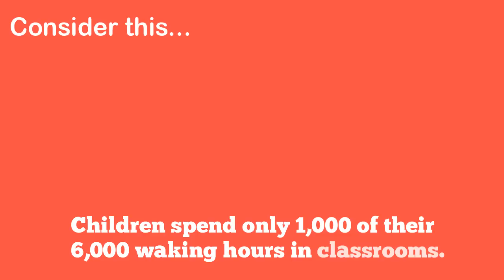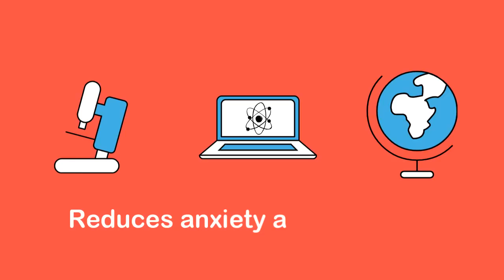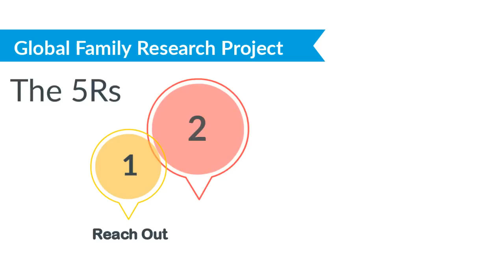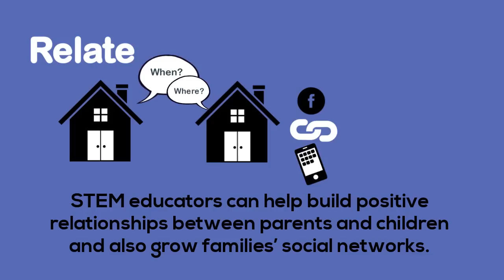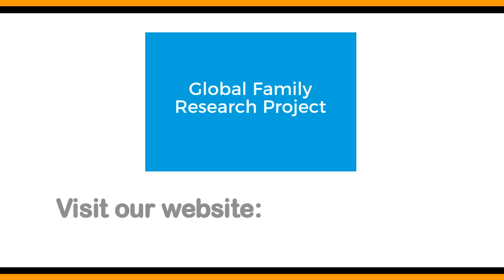Families Matter for STEM Learning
There is a growing recognition that learning – especially the learning of Science Technology Engineering, and Math – or stem,   takes place anywhere, anytime, not just in schools. To learn more about how to support families’ STEM learning, check out “Promising Practices for Engaging Families in STEM Learning,” a monograph by some of the leaders in family engagement in STEM.